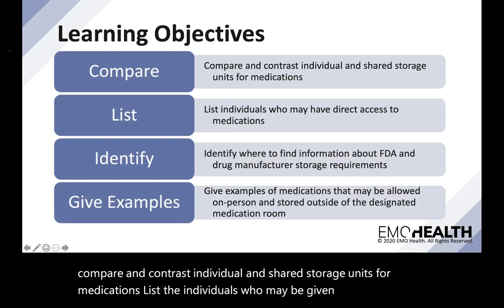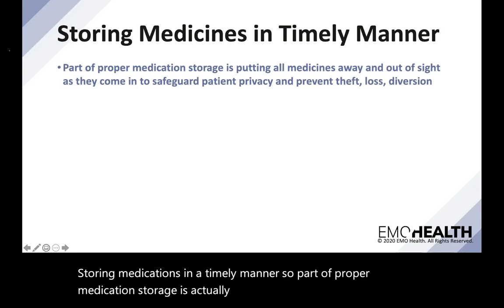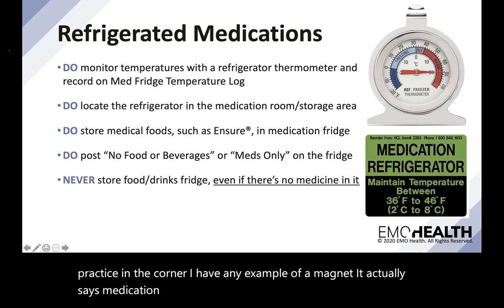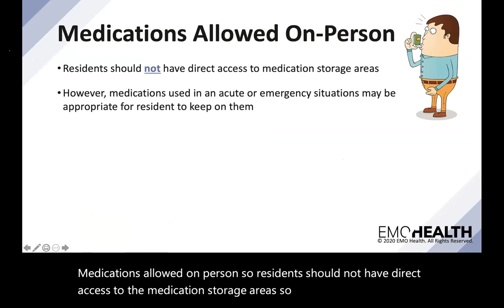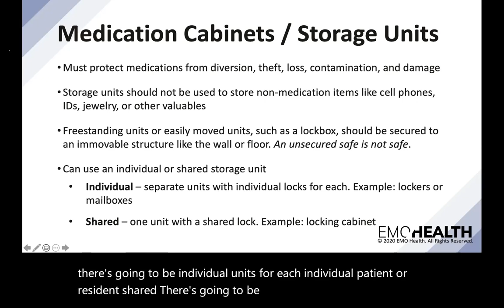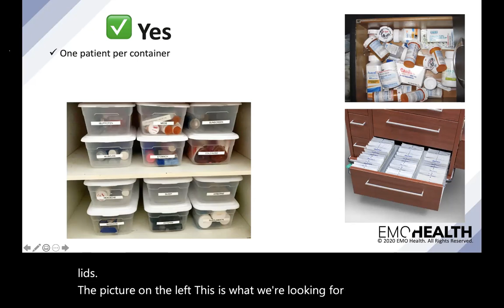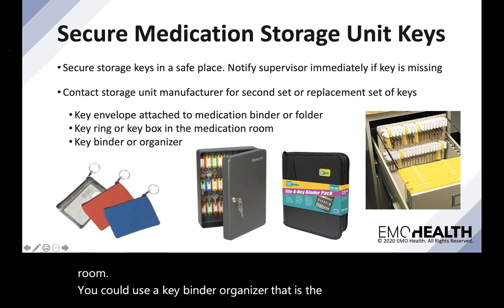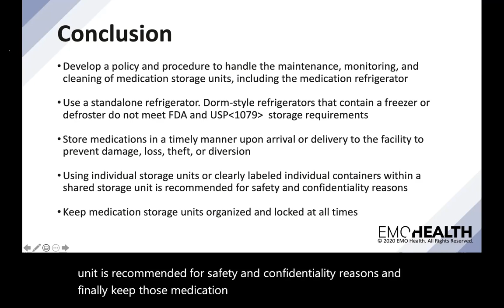Proper Medication Storage - Storing Medications per FDA and Drug Manufacturer Requirements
This video describes proper medication storage requirements and best practices in the residential and congregate care setting.  It includes storage information for countable controlled prescriptions, over-the-counters, expired, discontinued, and abandoned medications.

Learning Objectives
1. Compare and contrast individual and shared storage units for medications
2. List individuals who may have direct access to medications
3. Identify where to find information about FDA and drug manufacturer storage requirements
4. Give examples of medications that may be allowed on-person and stored outside the designated medication room